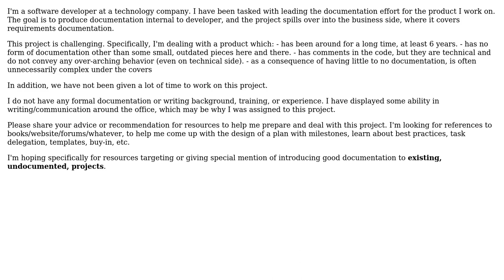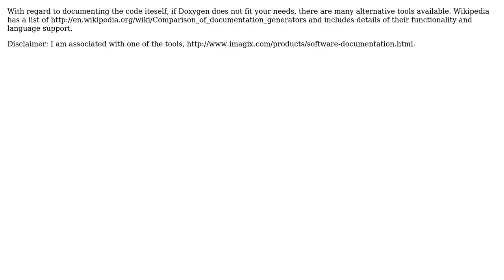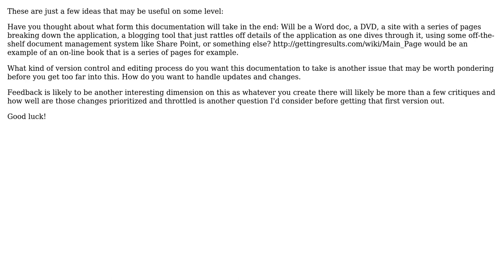I'm tasked with leading the documentation effort for an existing, entirely undocumented,...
Software Engineering: I'm tasked with leading the documentation effort for an existing, entirely undocumented, software product - what resources are there to help me?

With thanks & praise to God, and with thanks to the many people who have made this project possible! | Content (except music & images) licensed under CC BY-SA | Music | Images & others | With thanks to user yannis user S.Lott user johnblattner user JB King user Bob Murphy user Ben Rose and the Stack Exchange Network Trademarks are property of their respective owners. You are responsible for your own actions.